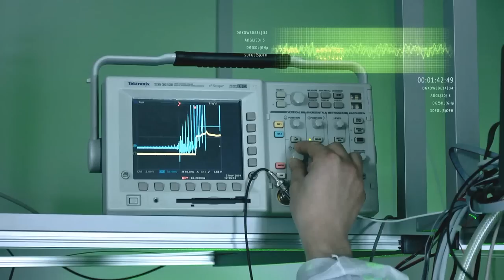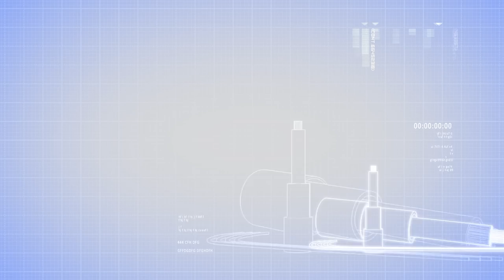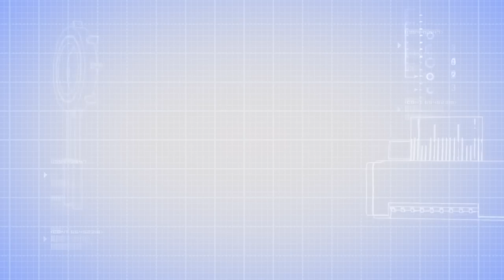VILNIUS UNIVERSITY LASER RESEARCH CENTRE FACILITY ''NAGLIS'' | OPEN R&D LITHUANIA